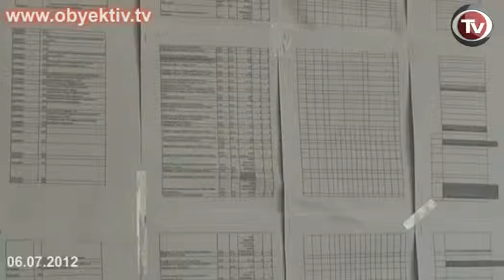AZERBAIJANI DELEGATION FOR CIVIL SOCIETY FORUM TO BE ELECTED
The first stage of electing the Azerbaijani delegation for the 4th Eastern Partnership Civil Society Forum was held at the office of the Economic Research Center. The forum will be held from October 28th until October 30th in Stockholm, Sweden.
The election that took place through secret voting is also considered the election of new members to Azerbaijani National Platform on the Eastern Partnership Civil Society Forum.
38 full members of the National Platform participate in voting, where 26 representatives (23 main and 3 alternate representatives) will be elected among 110 NGOs, which applied to Brussels with the intent to participate in the Stockholm forum.
National Platform coordinator Gubad Ibadoglu said that only up to 16 members can be chosen among 38 full members of the National Platform to attend Stockholm forum. Thus, 10 new members may be admitted to the staff of the National Platform.
 The second stage of the voting will be held at Baku Office of the European Union and 26 candidates will be determined. Only those who gathered more votes at the final -- third stage will be eligible to go to the Stockholm forum.
In terms of the number of candidates for the 4th Eastern Partnership Civil Society Forum, Azerbaijan keeps ahead of Ukraine, Armenia, Georgia, Belarus and Moldova with 110 candidate NGOs. In total 150 participants will attend the forum. The Steering Committee of the Forum will decide the agenda in its July 17th and July 18th meetings.
Eastern Partnership Civil Society Forum is dedicated to the discussion of issues like human rights, democracy, environmental protection and energy security, social and cultural relations.